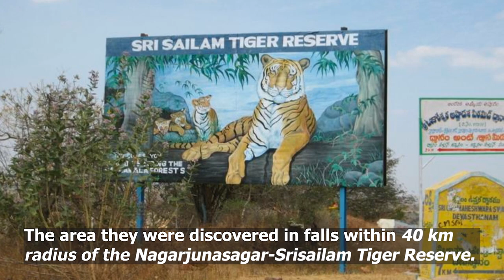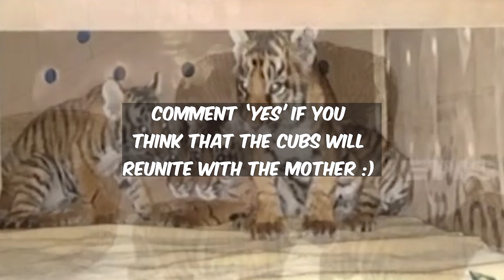Tiger cubs reunion? with mother Tigress in Nallamala NSTR Srisailam | EcoInfo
Four Tiger Cubs and the Mother Tiger get separated. Attempts by Andhra Pradesh forest officials to reunite four tiger cubs with their mother in Atmakur forests have proved futile. What is your opinion? Why did the mom tiger leave the cubs? What are the reasons for the reunion nor happening? Did the villagers and forest officials acted properly? Was the protocol followed?
WRITE YOUR OPINION IN COMMENTS

The forest personnel took the cubs to the spot where a shepherd had reported sighting of the big cat on Wednesday night. They waited till early Thursday but the mother tigress did not turn up.

The cubs, which were found abandoned near a village five days ago, were brought back to the forest guest house at Nallamala Jungle Camp Bairluty where they remained under the care of a team of veterinarians.

The forest officials had found pugmarks of a tigress on Wednesday morning at around 1.5 km from the site where the cubs were found by villagers. A shepherd had also reported direct sighting of a big cat near the village on Wednesday evening. This had raised hopes of reuniting the cubs with their mother.

An expert committee comprising officials from National Tiger Conservation Authority, Nagarjunasagar Srisailam Tiger Reserve (NSTR) and the state forest department will now decide the next move.

The officials said if the efforts to reunite the cubs with mother tigress yield no result, they will consider shifting the cubs to SV Zoological Park Tirupati to protect them.

Meanwhile, officials monitoring the rescue and rehabilitation process of tigress and four cubs said that all cubs are healthy, active and normal. The forest department released a video of cubs playing with each other in a room.

The cubs, believed to be a month old, were fed minced chicken liver, milk and water.

Veterinarians from SV Zoological Park, Tirupati were closely monitoring their condition by checking their vitals.

Forest officials had attempted to leave the cubs in the forest on Monday night but with no trace of their mother in the vicinity, they dropped the plan and brought them back to the guest house.

As part of their efforts to locate mother tigress, the forest officials have installed camera traps.

Villagers found the cubs abandoned on the outskirts of Pedda Gummadapuram villagers in Kothapalli mandal (block) in Nandyal district on Sunday. After waiting for a while to see if their mother turns up, the villagers shifted the cubs to a room in a farm to protect them from predators and informed the forest officials.

The forest officials believe that the mother tigress may have lost her way after getting cubs near the village.

Things started looking up on Wednesday for the prospects of a reunification of the mother and cubs after some pugmarks of a tigress were found not very far from where the cubs were found. “We found pugmarks of a tigress in the morning, and in the evening, around 4.30 pm, a villager reported seeing a tiger just around a kilometre from the village. The cubs are healthy, active and normal, and further investigation is in progress, the NSTR Field Director Y. Srinivas Reddy said in a statement.

Later in the evening, the decision was taken to make an attempt to take the cubs into the forest area close to where the tigress was seen. “We are hoping that the tigress that was reported is T-108  -suspected to be the mother – and that she will come and claim her cubs,” the senior forest official said.
Following video audio content making entertainment purposes only. Not offence anyone
Babul Films Society NGO makes short videos for awareness on Environment, Biodiversity and Sustainable Development and promotes them via Social Media.